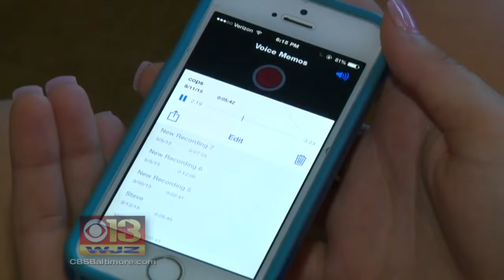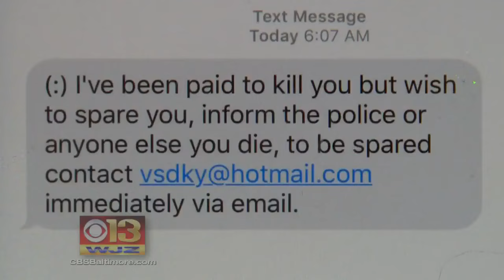Md. Police Agencies Warn Of Paid Assassin Scam Text